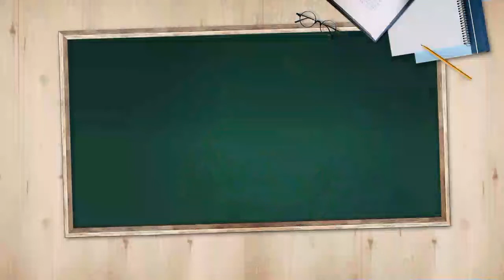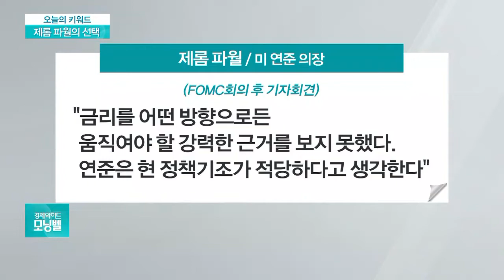[오늘의 키워드] 파월, "약한 인플레 일시적"...금리 인하 기대 차단